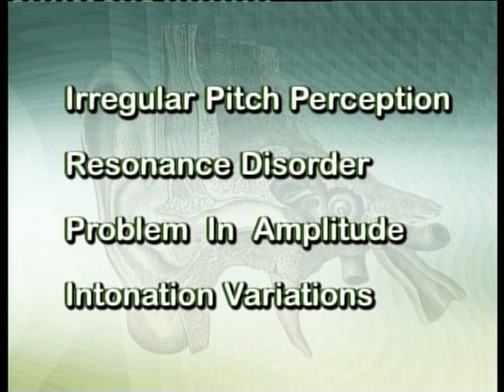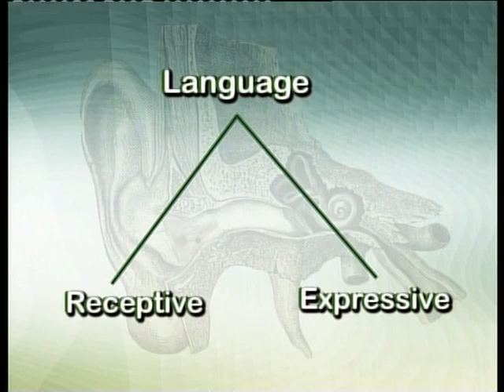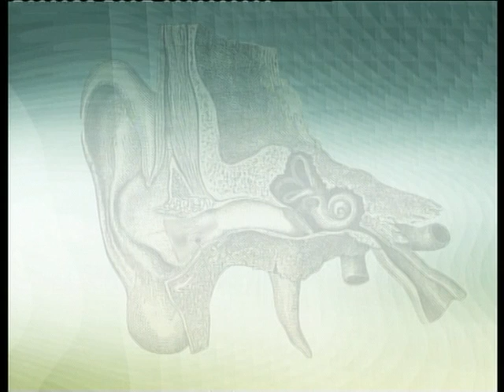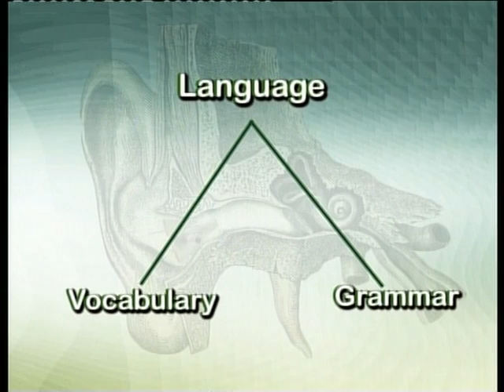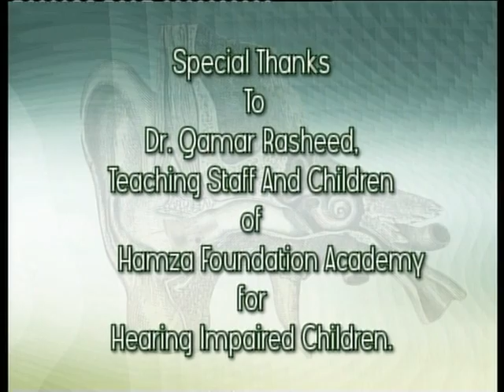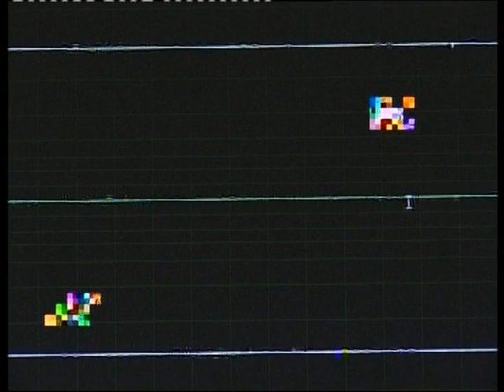AIOU 682 Special Education Hearing & Speech Lecture 1 Part 2